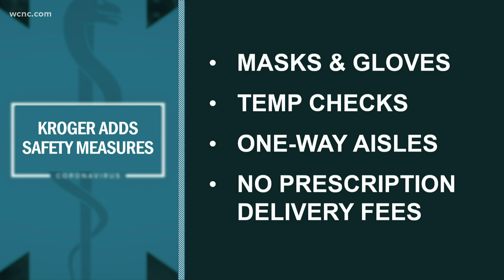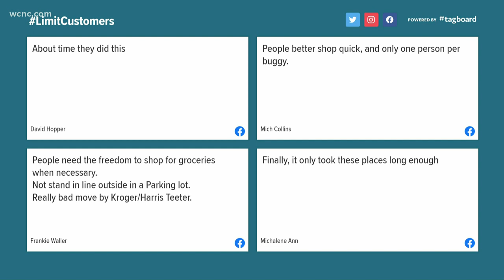Harris Teeter limits shoppers during coronavirus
Supermarket chain Harris Teeter announced they will begin limiting the number of customers in their stores during the coronavirus pandemic. The grocery store says it's an effort to encourage social distancing to stop the spread of COVID-19. They've also implemented several changes to protect employees and senior shoppers who may be at risk for the disease.